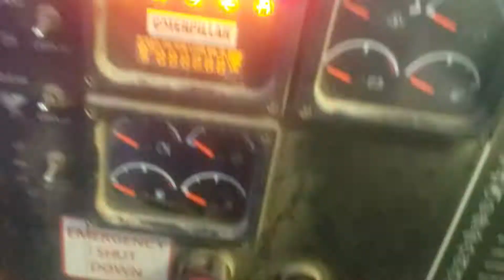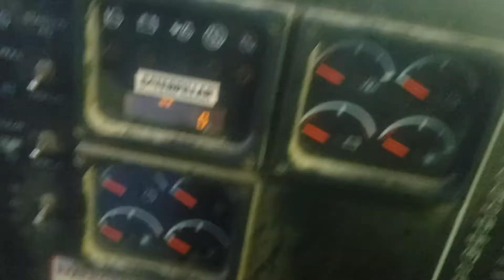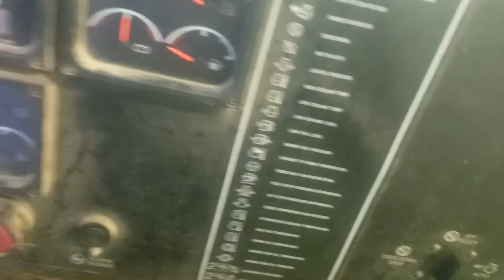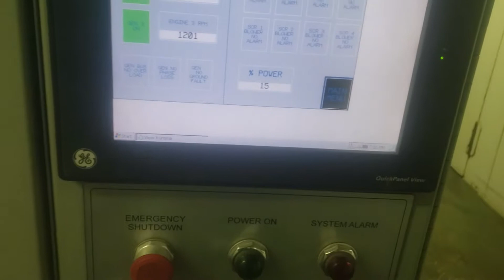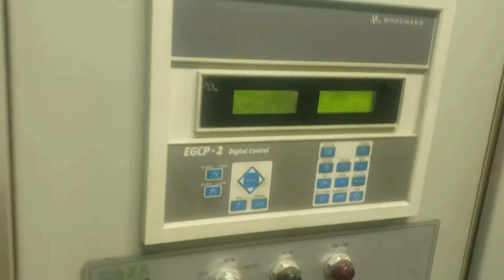Bring a generator online